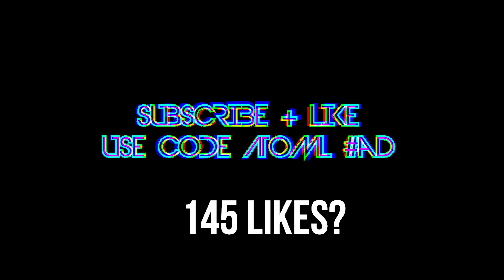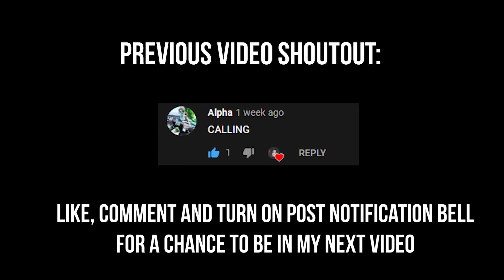Lil Tjay - Headshot 🎯 feat. Polo G & Fivio Foreign (Fortnite Montage)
Headshot 🎯 (Fortnite Montage)
Fortnite Montage - "Headshot" (Lil Tjay feat. Polo G & Fivio Foreign)
Lil Tjay, Polo G & Fivio Foreign - Headshot (Official Video)

(there's a self promote section)

Thumbnail: AtomLightning
Cinematics: M1K3EDITZ
Editor: AtomLightning

controller sensitivity for fortnite,find perfect sensitivity fortnite controller,
wireless controller sensitivity fortnite,what controller sensitivity fortnite,
fortnite settings best pc,fortnite settings building pc,